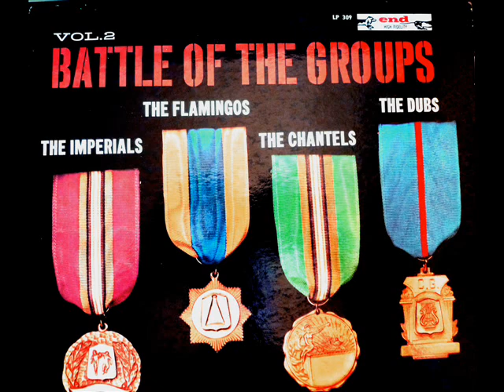The Flamingos - THAT LOVE IS YOU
The flip side of Lovers Never Say Goodbye, recorded in 1958 and transferred here from the END album - Battle of The Groups - which was released in 1960, The Flamingos had so many great records, but it's hard to top this one, a heartthrob favorite of mine.